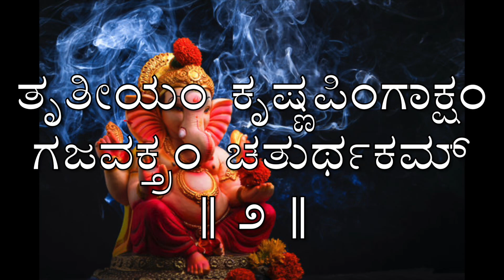ಶ್ರೀ ಸಂಕಟನಾಶನ ಗಣೇಶ ಸ್ತೋತ್ರಂ||Shri Sankatanasha Ganesha Stotram||ಕಲಿಕೆ ಮತ್ತು ಪಾರಾಯಣ||Learning mode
Hello everyone,
Here we learn different types of Shlokas, which are made easy to learn for the beginners. Lyrics or the Shlokas are given with the video and even given in the description box.

ಸಾಹಿತ್ಯ

ಶ್ರೀ ಸಂಕಟನಾಶನ ಗಣೇಶ ಸ್ತೋತ್ರಂ

ಪ್ರಣಮ್ಯ ಶಿರಸಾ ದೇವಂ ಗೌರೀಪುತ್ರಂ ವಿನಾಯಕಂ |
ಭಕ್ತಾವಾಸಂ ಸ್ಮರೇನ್ನಿತ್ಯಂ ಆಯುಃಕಾಮಾರ್ಥಸಿದ್ಧಯೇ || ೧ ||

ಪ್ರಥಮಂ ವಕ್ರತುಂಡಂ ಚ ಏಕದಂತಂ ದ್ವಿತೀಯಕಂ |
ತೃತೀಯಂ ಕೃಷ್ಣಪಿಂಗಾಕ್ಷಂ ಗಜವಕ್ತ್ರಂ ಚತುರ್ಥಕಮ್ || ೨ ||

ಲಂಬೋದರಂ ಪಂಚಮಂ ಚ ಷಷ್ಠಂ ವಿಕಟಮೇವ ಚ |
ಸಪ್ತಮಂ ವಿಘ್ನರಾಜಂ ಚ ಧೂಮ್ರವರ್ಣಂ ತಥಾಷ್ಟಕಮ್ || ೩ ||

ನವಮಂ ಭಾಲಚಂದ್ರಂ ಚ ದಶಮಂತು ವಿನಾಯಕಂ |
ಏಕಾದಶಂ ಗಣಪತಿಂ ದ್ವಾದಶಂ ತು ಗಜಾನನಮ್ || ೪ ||

ದ್ವಾದಶೈತಾನಿ ನಾಮಾನಿ ತ್ರಿಸಂಧ್ಯಂ ಯಃ ಪಠೇನ್ನರಃ |
ನ ಚ ವಿಘ್ನಭಯಂ ತಸ್ಯ ಸರ್ವಸಿದ್ಧಿಕರಂ ಪ್ರಭೋ || ೫ ||